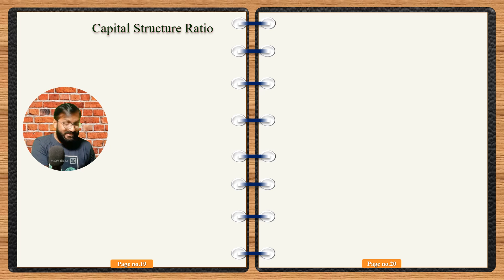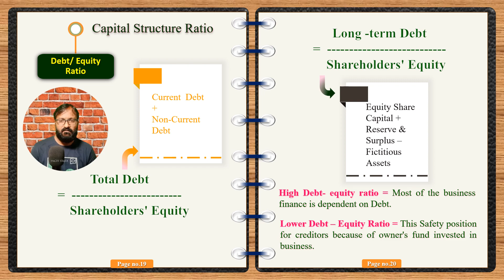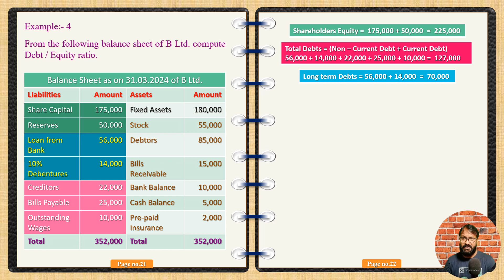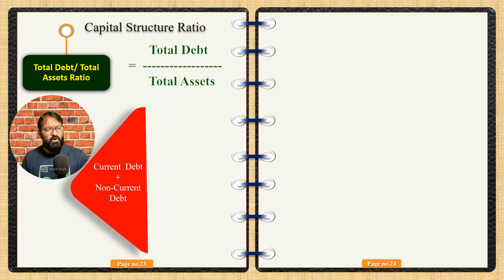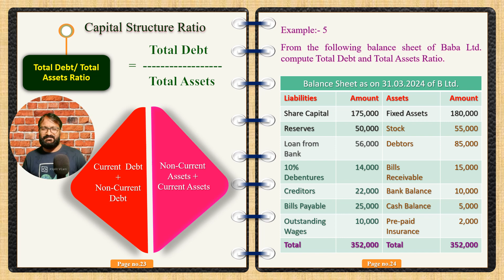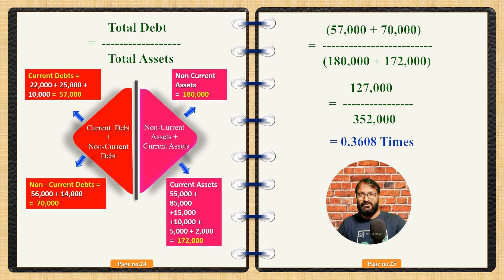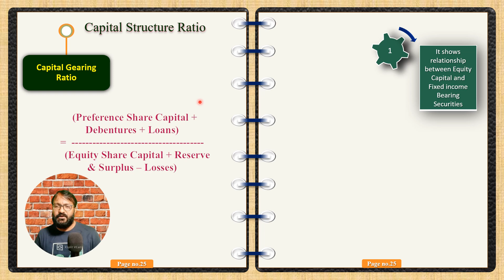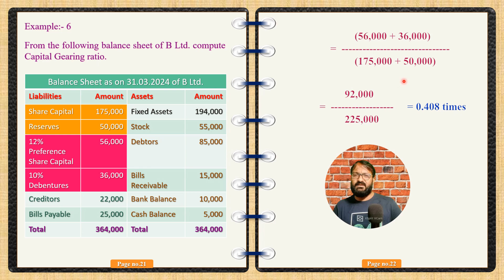ratioanalysis finanacial managementaccountant ratio financialmanagement balancesheet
Ratio analysis